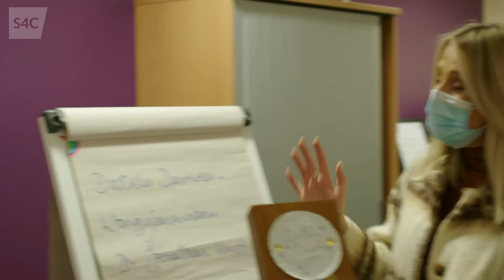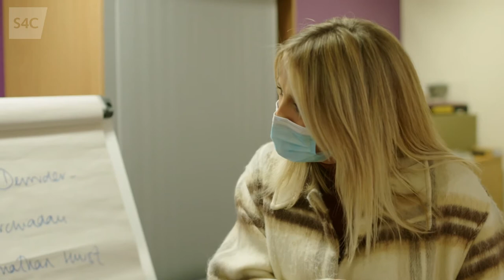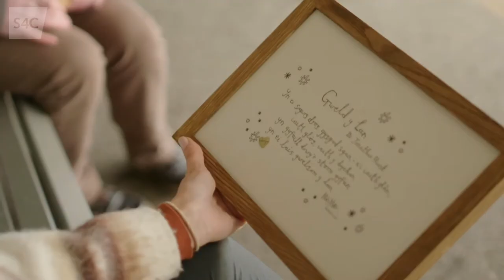Stori Dr Jonathan Hurst | Dysgu Cymraeg | Learning Welsh | Dathlu Dewrder 2022